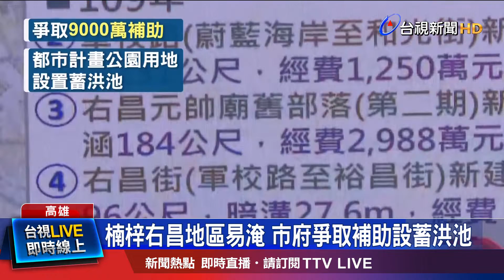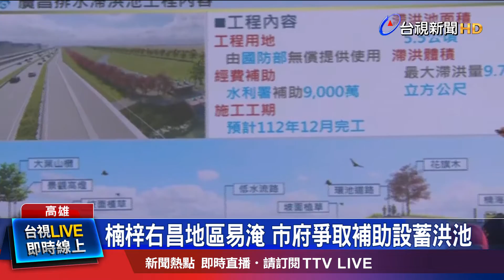楠梓右昌地區易淹 市府爭取補助設蓄洪池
高雄市楠梓右昌地區，因為地勢低窪，近年受到極端氣候影響，每逢大雨必定淹水，為了解決問題，市府向中央爭取到9千萬元補助，在都市計畫用地，設置滯洪池，今天(23)舉辦動土典禮，預計明年底完工啟用。